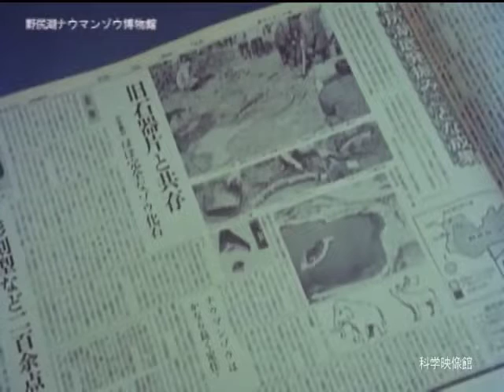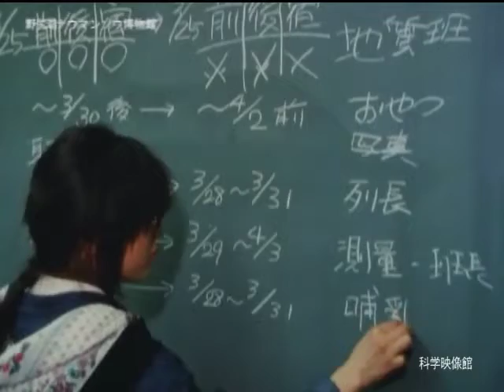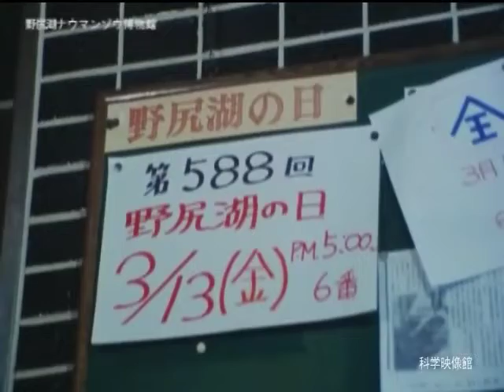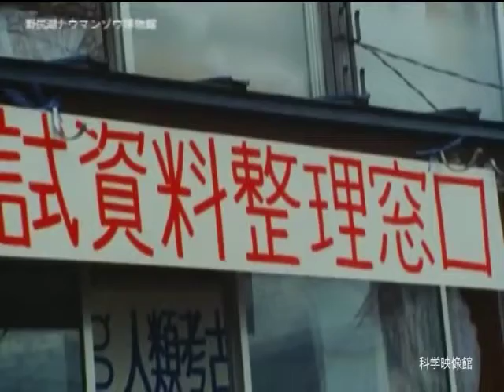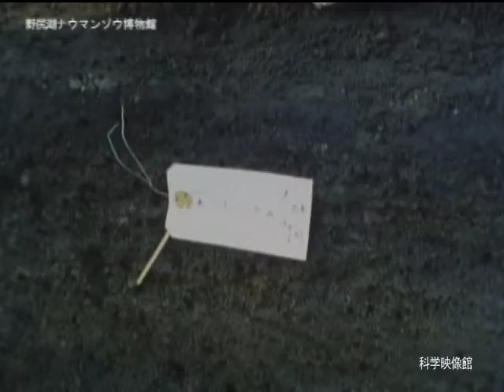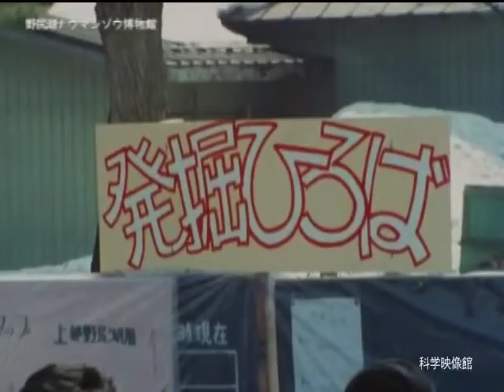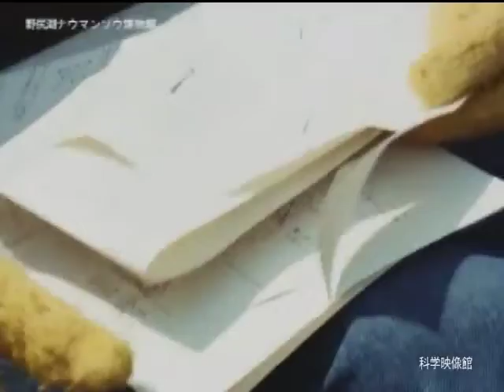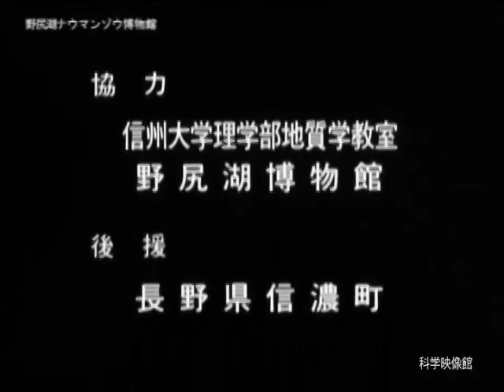野尻湖人を求めて 一万人の野尻湖発掘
関連ページ
動物 ｜ その他
受賞歴
文部省選定、科学技術庁推奨作品
作品概要
製作：日本ビデオ・映画製作所　企画：野尻湖発掘調査団
1987年　カラー　34分
1948年、野尻湖湖畔で旅館を経営されていた加藤松之助氏が、野尻湖湖畔を散歩中、ナウマン象の臼歯を発見されたことに始まる。
1961年、正式に発掘調査が始まり、この春第20回の発掘調査が行われた。この映画は1987年開催された、第10回の調査を中心に制作されたものである。
毎回、全国から発掘に参加した人は、延べ一万人。世界でも類を見ない市民による発掘作業である。ナウマンゾウ・鹿の骨を初め、人が使用していた思われる石器が発掘。3万年、4万年前の太古の時代に接する一大ロマンの映像である。
この作品については、野尻湖発掘調査団が慎重に検討の末、配信許可を。まず制作会社、日本ビデオ映画製作所および代表者桑木道生氏のご了解をと、委員会および科学映像館で調べた結果、桑木氏が他界され会社も現存していないことが明らかになった。
現像に関わったソニーPCLも現像業務を行っていないことが明らかとなり、35mmネガフィルム原版の所在は不明。八方手を尽くし、近代美術館のフィルムセンターに保存されていることが分かったが、責任者不明のため搬出は好ましくないとのこと。
配信映画は、博物館にあった館外不出の16mmプリントを発見して、そのフィルムからデジタル化したものである。
今回の映画配信までに、多数の方にお世話になった。ご許可いただいた野尻湖発掘調査団の方々、特に委員の近藤氏。近藤氏をご紹介いただいた鶴見歯科大学の後藤仁敏教授（発掘関係者）。
フィルムの調査には、東京シネマ新社代表岡田一男氏、カメラマン春日友喜氏、東京近代美術館付属フィルムセンター、日本映画製作者連盟の方々から貴重な情報をいただいた。最後に、東京光音松本所長はじめスタッフの大変なご尽力に感謝申し上げる。
この映画の製作関係者各位には、配信についてご理解とご了解を得たいので、博物館または科学映像館までご連絡をお願いしたい。
監修
野尻湖発掘調査団
協力
信州大学理学部地質学教室、野尻湖博物館
後援
長野県信濃町
スタッフ
監督：桑木道生
撮影：宮内一徳、野間健、臼田諒三
照明：小山勲、藤野慎一、杉山電機製作所
ナレーター：岡田ユリ子
録音：桑木知二
助監督：永田幸代
撮影助手：宝性良成、山崎勝、清水由佳
進行：渡辺謙治
画：金子三蔵
タイトル：菁映社
現像：ソニー・PCL
録音：ニュー・メグロスタジオ、東亜映像録音
ネガ編集：OH企画